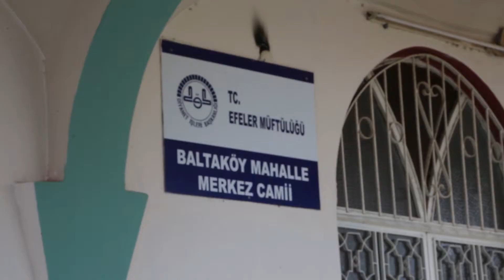Efeler’in çalışmaları Baltaköylülerin yüzünü güldürdü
Efeler Belediyesi’nin Baltaköy Mahallesi Merkez Camii’de gerçekleştirdiği çalışmalar, mahalle sakinlerinin yüzünü güldürdü.